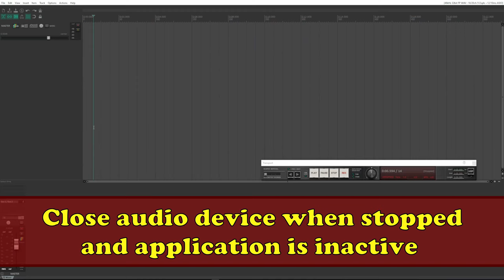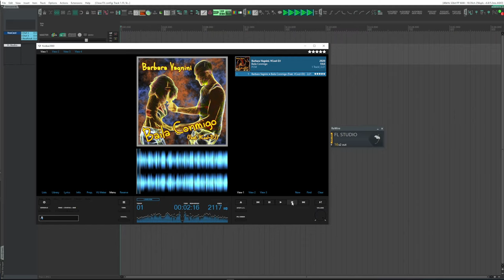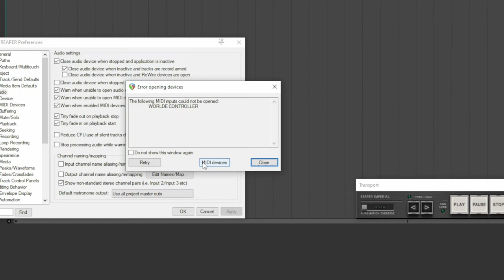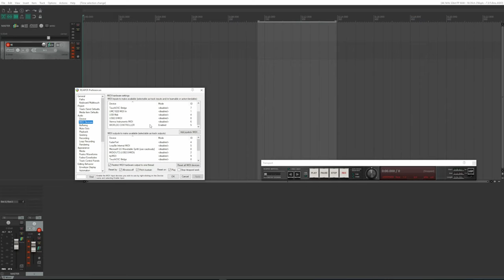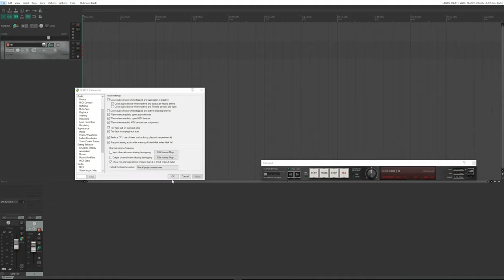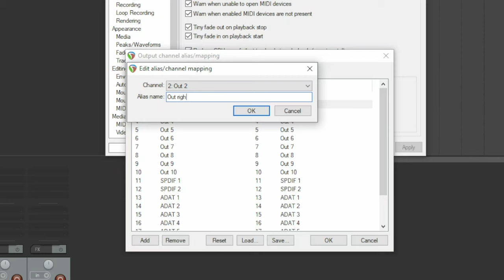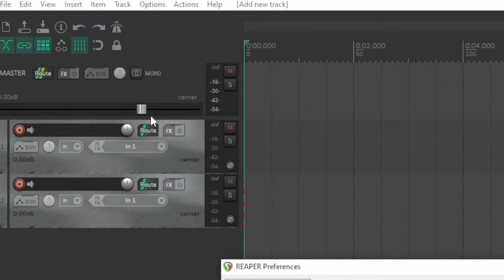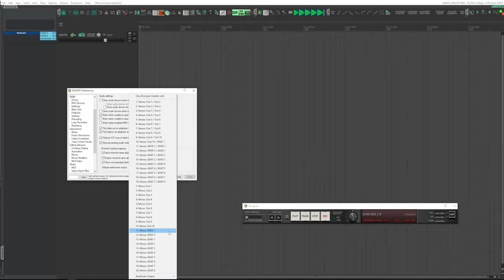#046 - ▶️ Reaper le Preferenze/Impostazioni, Tab: AUDIO [Tutorial - How To - ITALIANO]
Reaper: Impostazioni nelle Preferenze

📜*CAPITOLI Reaper le Preferenze/Impostazioni, Tab: AUDIO*
00:00:00 🏷 INTRO
00:00:40 🏷 Close audio device when stopped and application is inactive
00:01:33 🏷 Close audio device when inactive and tracks are record armed
00:02:03 🏷 Close audio device when inactive and ReWire devices are open
00:02:40 🏷 Close audio device when stop and active (less responsive)
00:03:15 🏷 Warn when unable to open audio devices
00:03:43 🏷 Warn when unable to open MIDI device
00:04:04 🏷 Warn when enable MIDI devices are not present
00:04:54 🏷 Tiny fade out on playback stop/Tiny fade in on playback start
00:05:44 🏷 Reduce CPU use of silent tracks during playback (experimental)
00:06:14 🏷 Stop processing audio while warning of failed disk writes/disk full
00:06:36 🏷 Input channel name aliasing/remapping & Output channel name aliasing/remapping
00:08:32 🏷 Show non-standard stereo channel pairs (i.e. Input 2/Input 3 etc)
00:09:03 🏷 Default metronome output
00:10:11 🏷 Outro

🔴  𝐓𝐡𝐞 𝐩𝐥𝐚𝐲𝐥𝐢𝐬𝐭𝐬 𝐨𝐟 𝐓𝐔𝐓𝐎𝐑𝐈𝐀𝐋𝐒

The work is protected by copyright. This is applied to the video recording of itself as well as all artistic aspects including special protection on the final outcome. Legal steps will have to be taken if copyright is breeched.